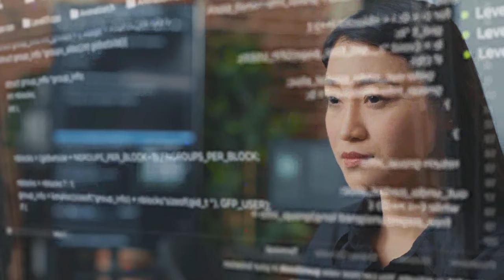396: Take A Peek Behind The Curtain, with Flexport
In this episode of the LetsTalkSupplyChain Podcast, we discuss

[06.30] Ryan’s incredible founder journey, and the ‘why’ behind building Flexport.

[09.17] How Ryan sold logistics tech as an investment opportunity, bringing interest to the industry and raising over $2 billion worth of investment for Flexport to date.

[11.27] The role of the press in the ups and downs of Flexport’s history; Ryan’s approach to publicity; and his proactive approach to using marketing to bring transparency to the industry.

[14.47] From acquisitions to internal re-structuring, a closer look at the big changes that have happened behind the scenes at Flexport over the last year.

[18.21] Why Flexport acquired Shopify Logistics, and how it fits into Ryan’s vision for the future – particularly when it comes to growth and data.

[25.45] The reason for the recent staff layoffs at Flexport, and why Ryan isn’t interested in bad press.

[27.54] Why Flexport acquired technology from Convoy, and exactly how that technology will enhance Flexport’s offering.

[33.52] From ongoing disruption on the Red Sea to sustainability issues, what we can expect from the industry in 2024 and how it’s impacting business.

[41.33] How Flexport is successfully utilizing different forms of ai; why that success has been a decade in the making; and how Ryan plans to use AI in the future.

[51.51] Flexport’s plans for 2024 with Ryan back in the role of CEO.

Plus, Ryan Petersen tells us all about his entrepreneurial journey; the changes behind the scenes at Flexport; and what we can expect from them and the industry in 2024.

➡ Follow along for more discussions in the SupplyChainIndustry!